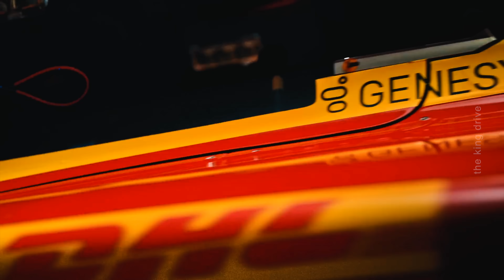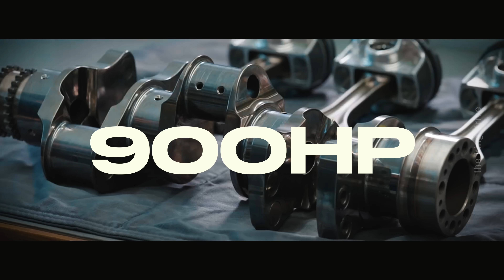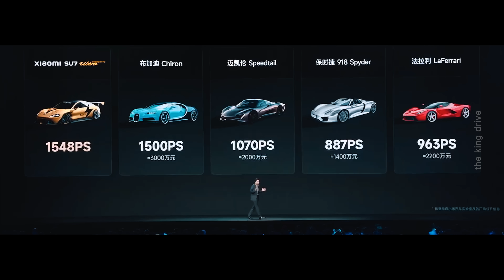Ferrari: Этот автомобиль все изменит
Здравствуйте друзья. Хотите познакомится с аммой технологически совершенной и быстрой Ferrari за всю историю? тогда вы пришли по адресу. Ferrari в данный момент активно работает над своим новым гиперкаром, который станет преемником легендарной LaFerrari. Этот автомобиль, известный под кодовым именем F250, был недавно замечен на тестовых испытаниях и его уже окрестили как LaFerrari второго поколения. Внешне автомобиль демонстрирует агрессивный дизайн с яркими аэродинамическими элементами, к тому же свежие фотографии и испытания на Северной Петле с меньшим количество камуфляжной пленки дают больше представления как будет выглядеть новый флагман компании.
И скажу я вам все не так плохо как я думал изначально.
Автомобиль уже выглядит ниже и шире, чем LaFerrari, и явно демонстрирует влияние гоночного Ferrari 499P LMH. Влияние 499P можно чётко увидеть в передней части прототипа, и похоже, что световая полоса имитирующая заднюю оптику, также была взята из гоночного болида.

Компания Ford намерена расширить свое портфолио доступных моделей путем создания нового суббренда. На своей второй квартальной конференции, состоявшейся около месяца назад, в компании раскрыли интересный факт. Во время своего вступительного слова генеральный директор Ford Джим Фарли назвал Dark Horse суббрендом.
Компания действительно планирует создать еще один суббренд и кроме Mustang это будет еще и Dark Horse.
На данный момент у компании есть всего несколько моделей  с шильдкрет Dark Horse -  это Mustang Dark Horse, цена которого начинается с $68,000, а также гоночный автомобиль Dark Horse R. И этого как бы маловато для звания настоящего суббренд, так что в ближайшее время компания планирует расширить портфолио нового суббренда в который будут входить более эмоциональные и мощные модификации уже существующих продуктов.

Помнить этот Xiaomi SU7 Ultra и его сногсшибательные характеристики? Так вот  Компания Xiaomi, известная прежде всего своими смартфонами, объявила о планах по выпуску этого электрического суперкара в серию. И это мягко говоря очень смелый шаг, учитывая что запуск обычного Su7 прошел не очень гладко.
Но это другой зверь и возможно здесь у компании будет другой подход к контролю качества. Напомню что SU7 Ultra оснащен тремя электродвигателями и обладает невероятной суммарной мощностью в 1527 л.с. Сами моторы получают энергию от аккумуляторного блока CATL Qilin 2.0. Xiaomi утверждает, что автомобиль разгоняется до 100 км/ч за 1,97 секунды, до 200 км/ч за 5,97 секунды и до 300 км/ч за 15 секунд. И это фантастика.
Кроме того, в этом году Xiaomi хочет побить рекорд времени на Нюрбургринге Porsche Taycan Turbo GT.